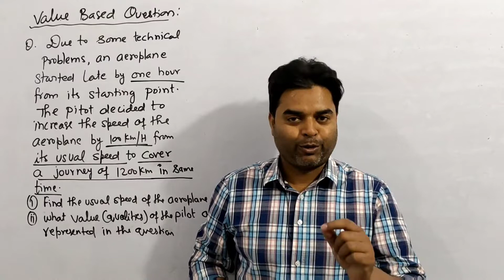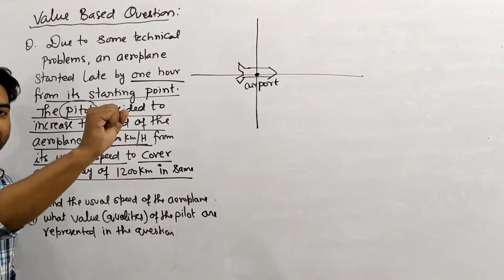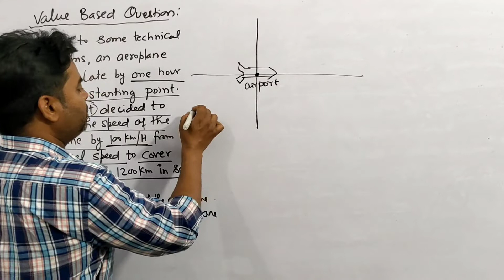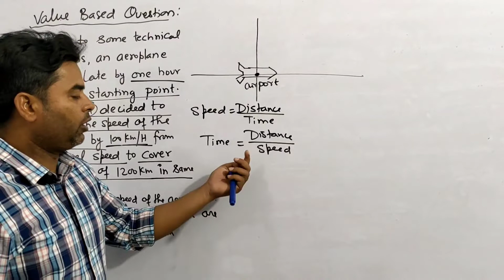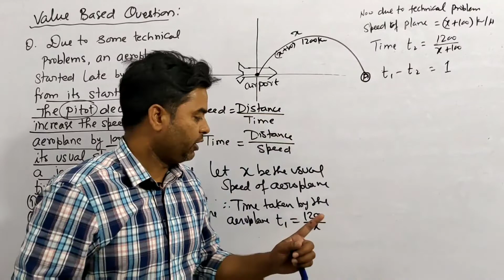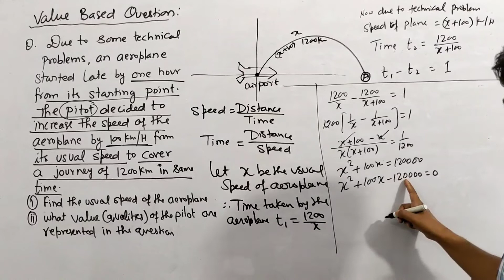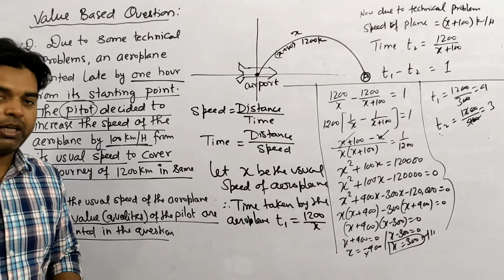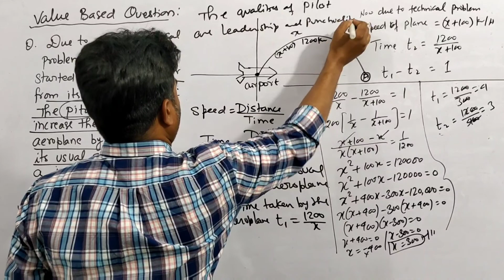Due to some technical problems, an aeroplane ✈️started started late by one hour | VBQ by Izhar Sir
Due to some technical problems, an aeroplane started started late by one hour from starting point. the pilot decided to increase the speed of aeroplaneby 100km/hr from usual speed ,to cover the distance of 1200km.
I) find the usual speed of plane.
ii) What values or qualities pilot have in question.